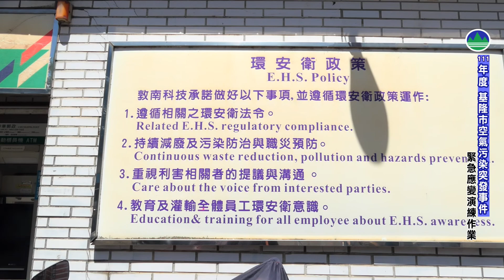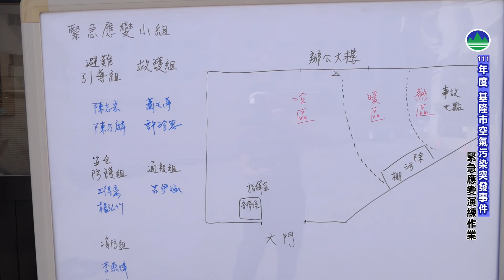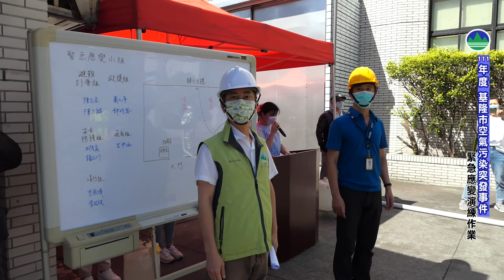2022 0824 111年基隆市空氣污染突發事件緊急應變演練